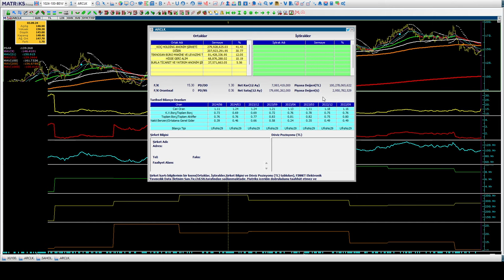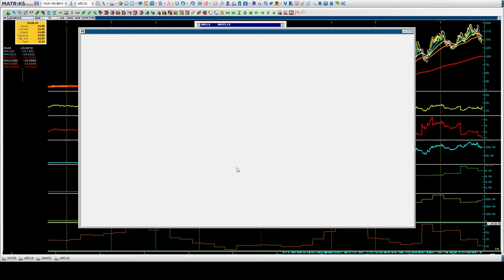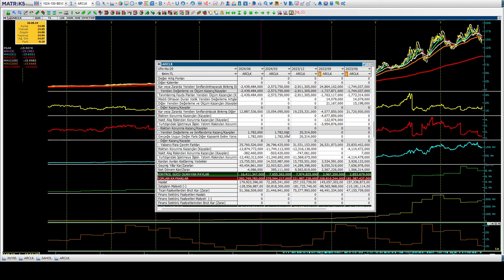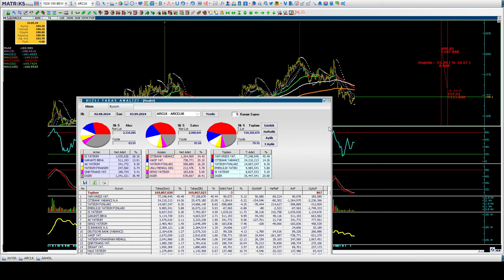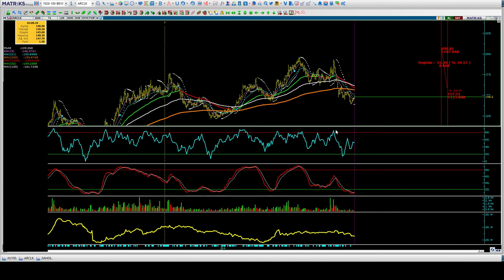Temel Teknik ve Takas Analizi Borsa Eğitimi & ₺148,40 ARCLK 2024/6 Bilanço Temel ve Teknik Analizi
ARCLK hisse ₺148,40
Arçelik 2024/6 Bilanço Temel Analizi
Hisse Değerleme
PEG Rasyosu
F/K Fiyat/Kazanç Oranı Oran Analizi
Bedelsiz Potansiyeli
Teknik Analiz
Makas Direnç Hedefi
Yabancı Takas Analizi
Temel Teknik ve Takas Analiz Borsa Eğitimi
Halil BUHUR